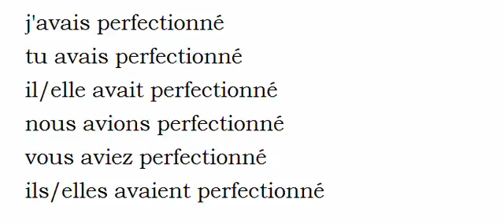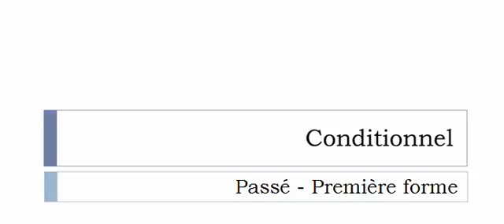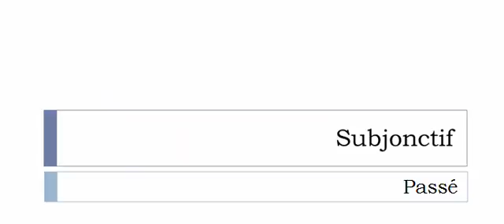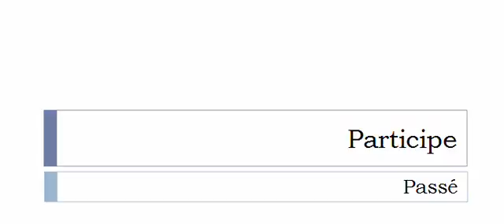الفعل الفرنسية = Perfectionner